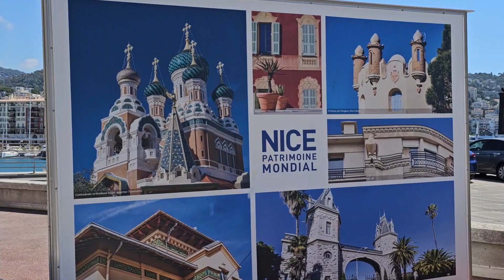Nice France | Beautiful Mediterranean Sea | France Vlog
We finally made it into (actual swimming) the beautiful Mediterranean Sea.  We swam, we drank, we ate, and tried not to slip and fall on the rocks.  You definitely need to bring swim shoes to go into the water here in Nice because the beach is all rocks.  Older folks like ourselves need to be careful, but otherwise it is amazingly beautiful and relaxing.  Another plus on the Nice check list compared to Paris for full-time living.

Bonjour!  We are a couple who have fallen in love with France and decided to move from the USA to France ❤️ We moved to France in November 2022 and returned to the USA in February 2023 for health reasons.  We are spending 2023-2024 recalibrating our efforts with a home-base in Vero Beach, Florida and traveling back/forth to France.  This channel is dedicated to documenting our journey to ultimately live in France one day.

KJ and Tony General Recommendations:
📷You may have noticed that we used our new Canon camera for this video and we love it!  It takes beautiful videos and pictures.  Below is the link, if you'd like to pick one up for your next trip
Camera Bag
Video Microphone

Fitville is a great resource for comfortable orthopedic shoes that are also fashionable.

Wise is an account where you can transfer money and distribute into different currencies within the account.  It can save you a lot of money on transfer and foreign exchange fees.  Click link below to learn more...

Level 8 is a luggage company and is where we purchase our luggage.  It's excellent quality and durable for frequent travel.

KJ and Tony Travel Essentials Recommendations:
These are items we have purchased for our travels...
International Plug Adaptors
Power Charger
Compression Packing Cubes
Swiss Gear Backpack
Women’s Crossbody Bag
Unisex Travel Belt

KJ and Tony Filming Essentials:
Best Selfie Stick EVER
Rode Wireless Microphones
Fifine Microphone